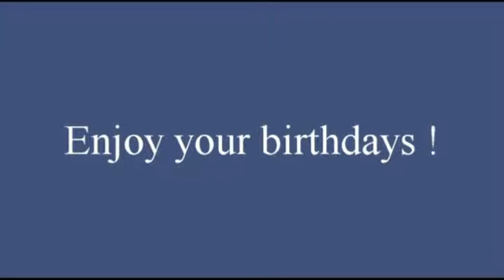Foley High School Morning Announcements for November 19, 2015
"Invisible" by Michael Jackson